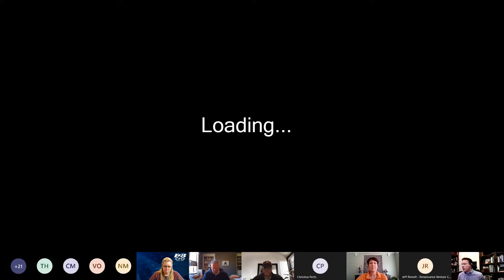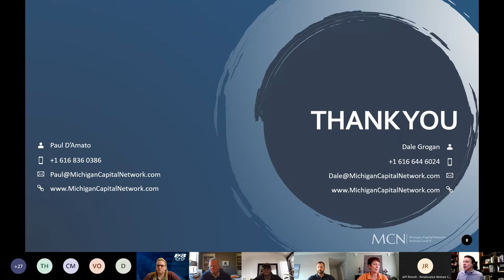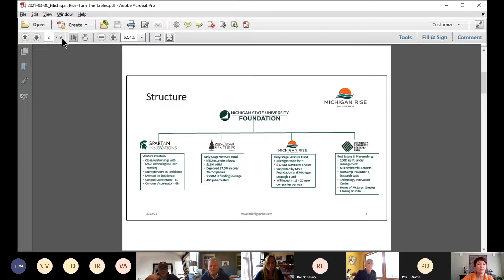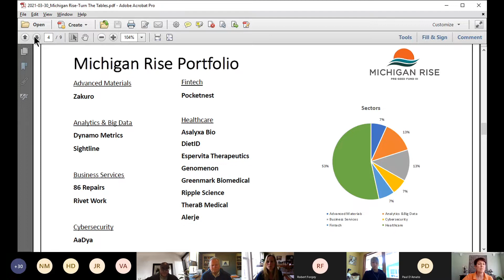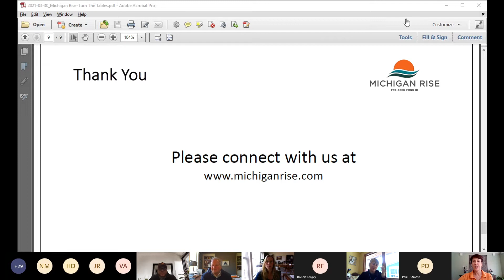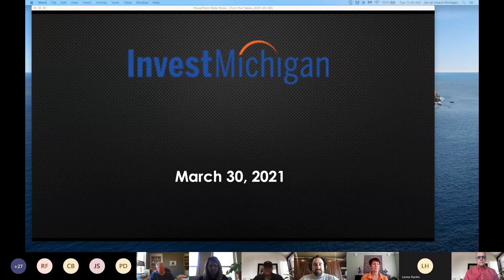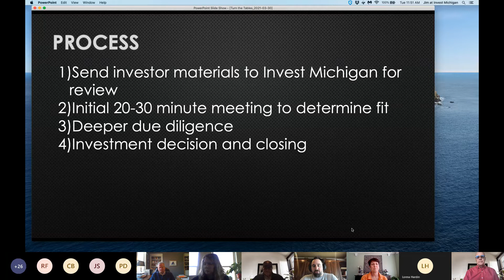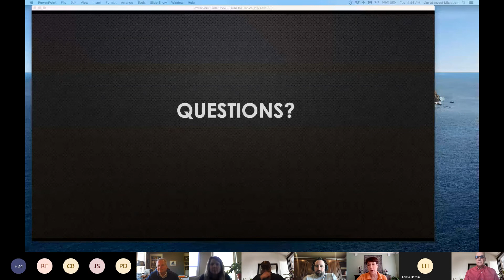Turn the Tables - March 30, 2021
Turn the Tables, March 30, 2021, featuring the Michigan Capital Network, the Michigan Rise Pre-Seed Fund, and Invest Michigan.